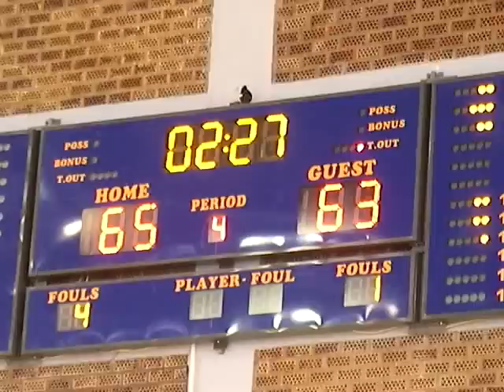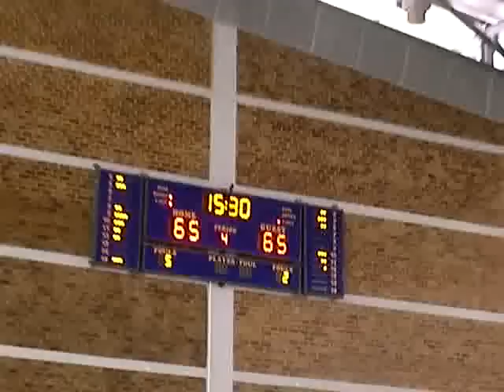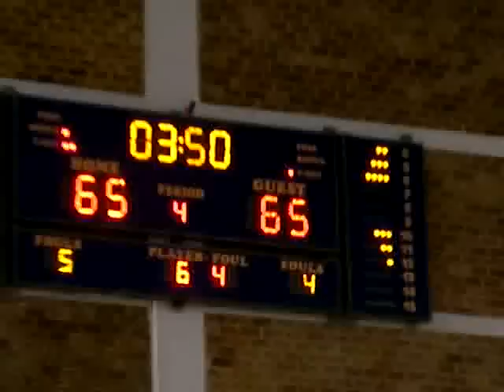European Universities Basketball : Bahcesehir Turkey - Frederic Cyprus 67-65 (20-6-09) the end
9th European Universities Basketball Championship :  Bahcesehir University (TUR) - Frederic University (CYP) 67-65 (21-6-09) the end